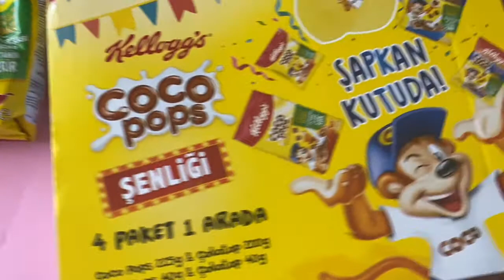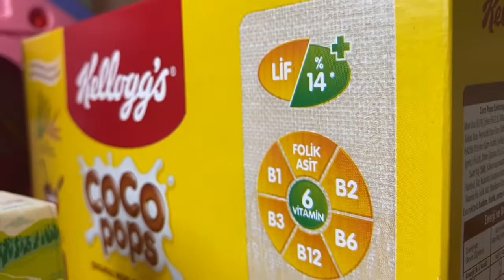Coco Pops Şenlik Kutusu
Ece Gürler